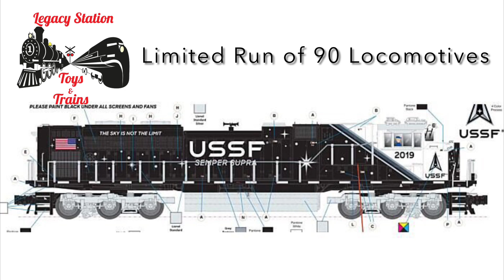Lionel Legacy Station Space Force SD70ACE Custom Run Teaser Video!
Here is a sneak peak of the new Lionel Legacy Space Force SD70ACE. These locomotives are a custom run designed by Legacy Station and officially licensed by the Space Force!